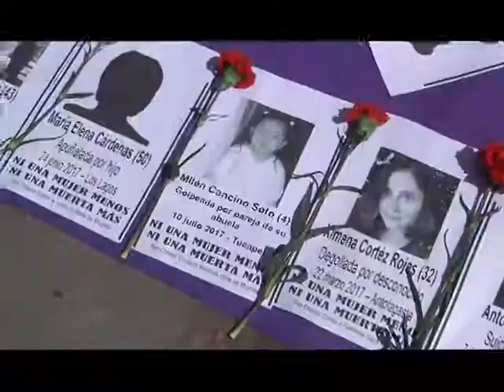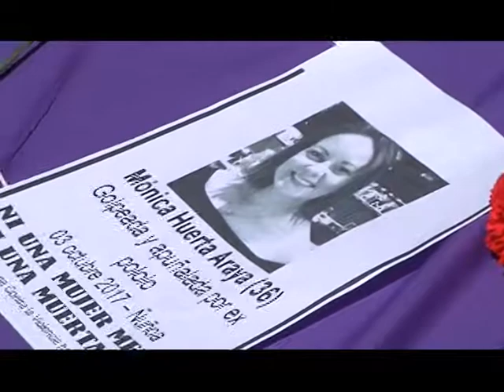24 nov 2017 Red de Mujeres El Loa recordó a las víctimas de femicidios en el país